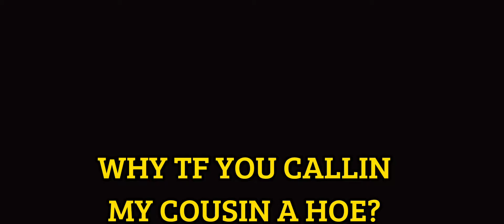BEAT HIS AHHH BROO